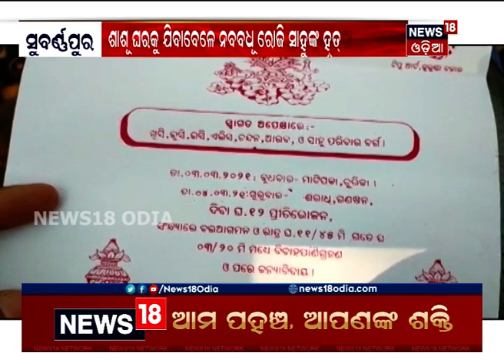ସୁବର୍ଣ୍ଣପୁର: ଶାଶୂ ଘରକୁ ଯିବା ବେଳେ ନବବଧୂର ମୃତ୍ୟୁ